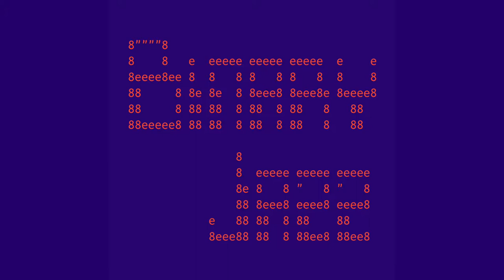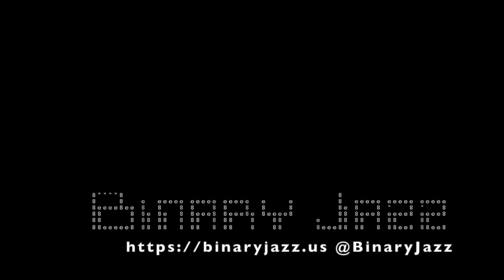Binary Jazz - Episode 1011101: Palimpsest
In this episode, we discuss Gary's new occupation as a bucket salesman, and nickname Gary Buckets, which buckets of knowledge are common to Gary and Chris, archaic forms of communication and hula hooping. Also, minute bits of money, Ren Faire street performers and disgusting skin ailments.